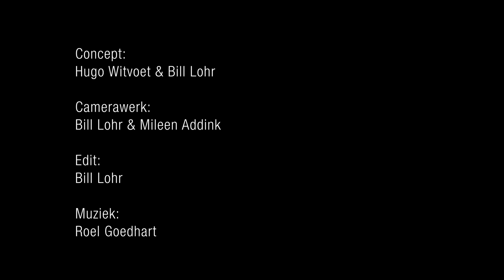DIT IS KASKO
KASKO (voorheen Kameroperahuis) vormt als ontwikkelplek voor jonge muziektheatermakers de brug tussen de opleiding en een zelfstandige beroepspraktijk. Sinds de oprichting in 2007 ondersteunt en begeleidt KASKO professionele schrijvers, componisten, regisseurs, zangers, musici en vormgevers. Binnen een talentontwikkelingstraject van gemiddeld drie jaar verdiepen en verbreden de makers van KASKO hun artistieke signatuur en versterken ze hun positie als zelfstandig kunstenaar in het veld in verbinding met de maatschappij. Daarbij worden ze gestimuleerd een stevig netwerk op te bouwen en te onderhouden en samenwerkingen tot stand te brengen die discipline-overstijgend zijn. In telkens wisselende samenstellingen werken zij aan eigentijdse producties en projecten.

KASKO daagt jonge muziektheatermakers uit om hun talent zo breed mogelijk in te zetten in de samenleving. Dit doen we binnen vier pijlers: we spelen in theaters en op festivals speelt, zetten onze creativiteit in bij organisaties en bedrijven werkt, binnen opleidingen leert en in de gemeenschap verbindt.